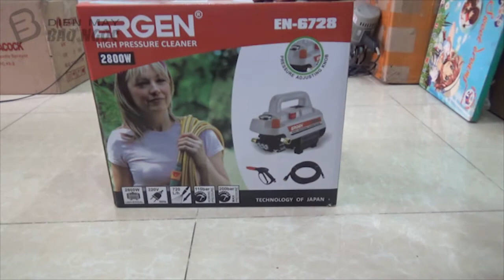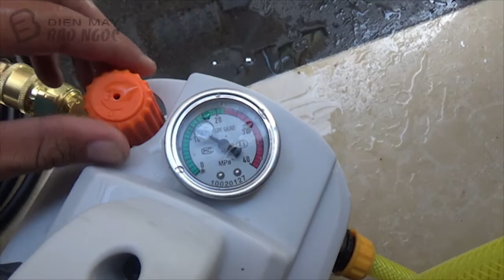☆ Review và hướng dẫn sử dụng máy rửa xe Ergen EN-6728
Máy rửa xe Ergen EN-6728 có công suất 2800W cho lưu lượng 12Lit/phút giúp xịt rửa mạnh mẽ các loại vết bẩn nhanh chóng trong thời gian ngắn nhất.

✡ Chào bạn đến với channel dienmaycokhi,vn
Cám ơn Bạn !
►Cảm ơn đã xem! Hãy để lại một lượt thích nếu bạn thích và cho tôi biết suy nghĩ của bạn trong phần bình luận!